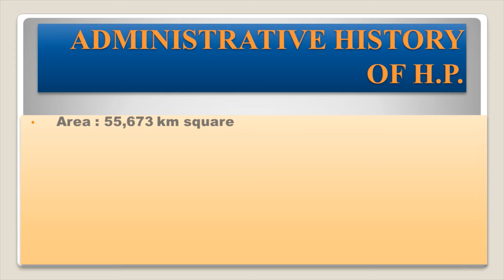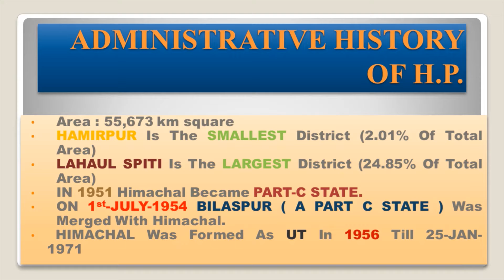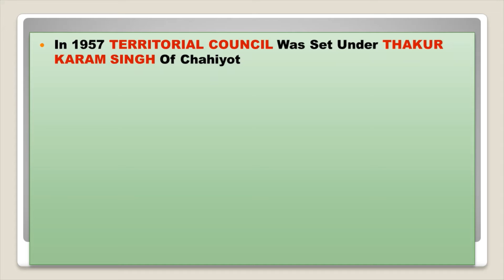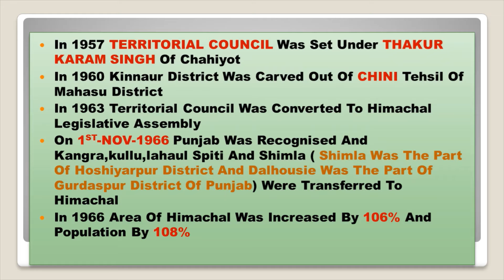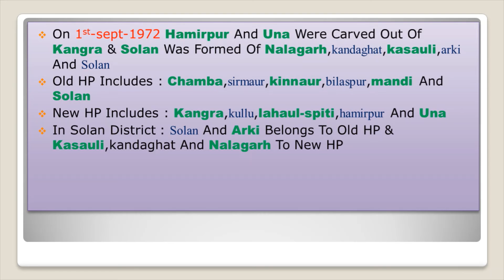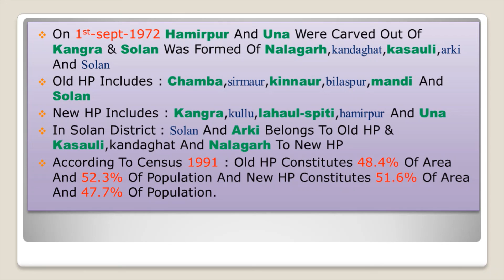ADMINISTRATIVE HISTORY OF HP || HP GK SERIES || LECTURE #5 || NOTES || HINDI || ENGLISH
THAKUR ACADEMY COVERS WHOLE SYLLABUS FROM || ACADEMICS TO COMPETITION LEVEL ||